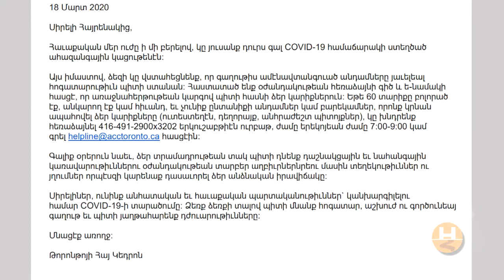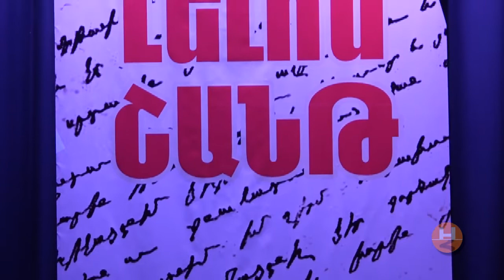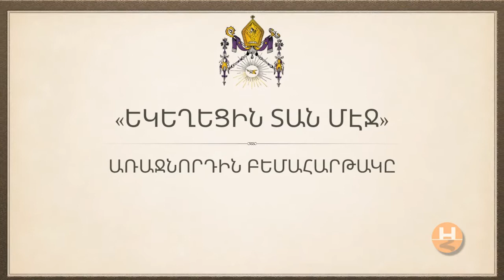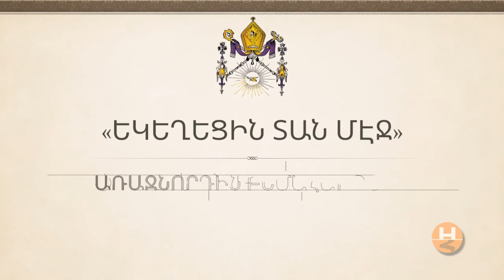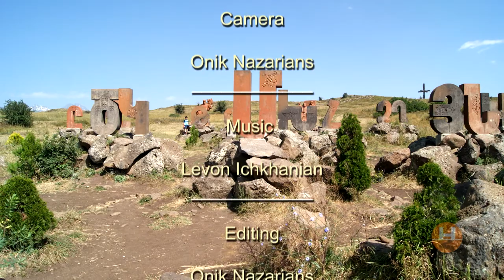Nor Hai Horizon March 28 2020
Armenian community events Toronto